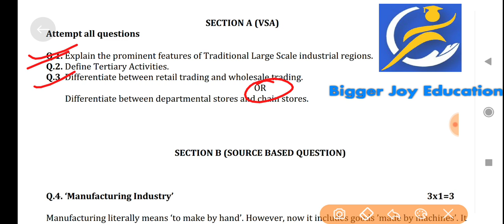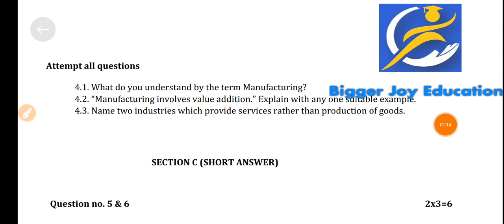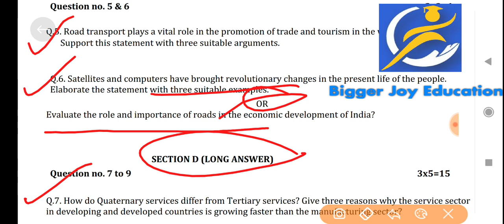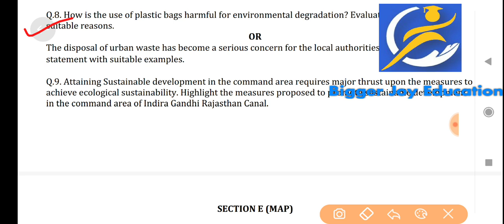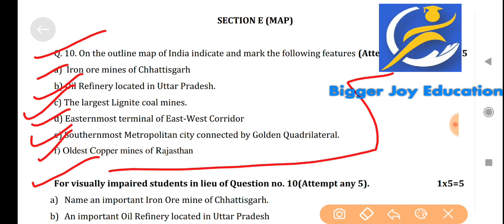Std 12 BHUGOL second exam full paper solution 2022 | dhoran 12 GEOGRAPHY preliminary paper 2022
Std 12 BHUGOL second exam full paper solution 2022  |  dhoran 12 GEOGRAPHY preliminary paper solution 2022

Biggerjoyeducation

Education ka Tadka

Std 12 BHUGOL preliminary exam 2022

 Std 12 BHUGOL second exam full paper solution 2022

 dhoran 12 GEOGRAPHY preliminary paper solution 2022

 dhoran 12 GEOGRAPHY second exam paper solution 2022

 Second Exam Std 12 BHUGOL Paper Solution February 2022

 12 February 2022 Paper Solution

 Second Exam dhoran 12 BHUGOL february 2022 paper solution

 Second Exam Full Paper Solution February 2022

 Second Exam paper solution 2022

 Std 12 GEOGRAPHY Second Exam Solution February 2022

 Dhoran 12 GEOGRAPHY pratham Second Exam 2022 paper solution

Dhoran 12 pre board exam 2022

Std 12 BHUGOL paper pre board exam 2022

Std 12 BHUGOL dritiy parixa paper solution | dhoran 12 GEOGRAPHY dritiy pariksha paper | second exam paper

Dhoran 12 GEOGRAPHY vidya Second Exam Paper Solution 2022 Commerce